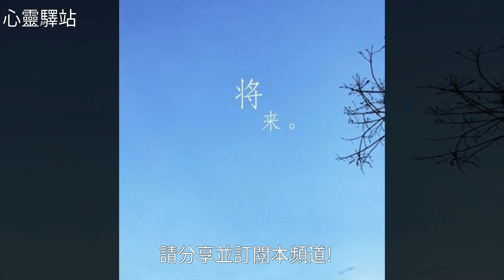淺夏花開，微笑前行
淺夏花開，微笑前行淺夏花開，微笑前行薔 薇 , 夏 花 , 桃 , 文 學 , 李 子